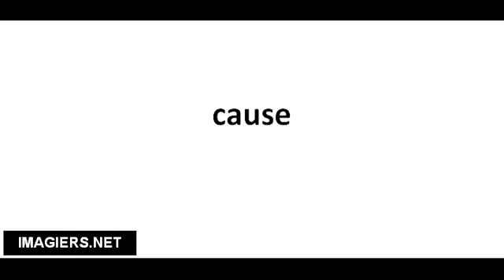Pronounce French with Vincent # cause